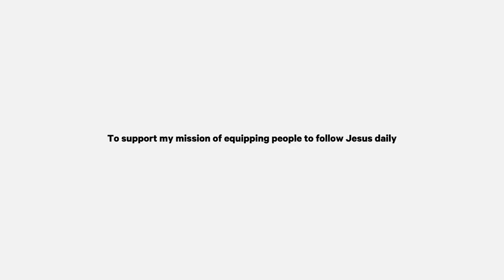Kendall Jenner REVEALS Her True Religion